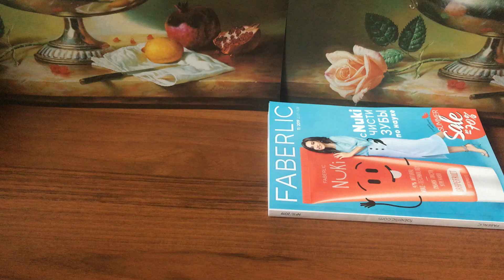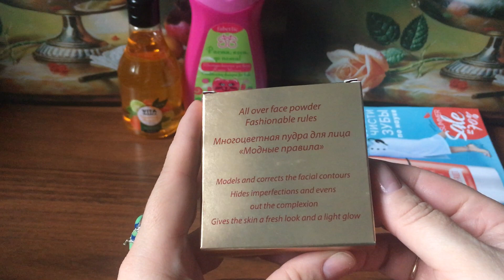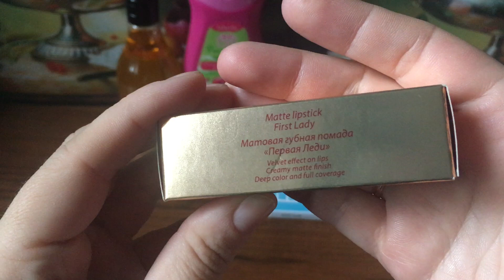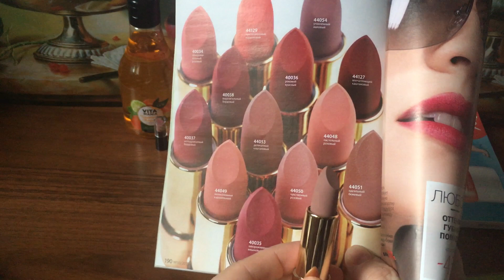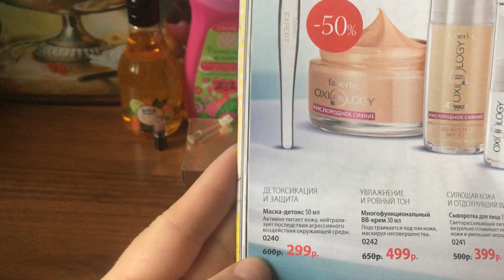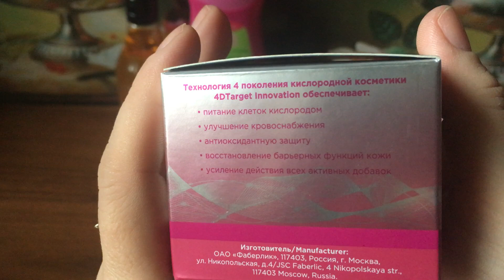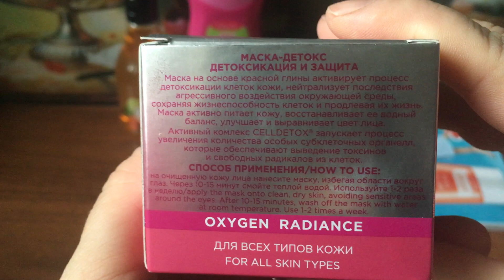Выгодный заказ Фаберлик по 10 каталогу